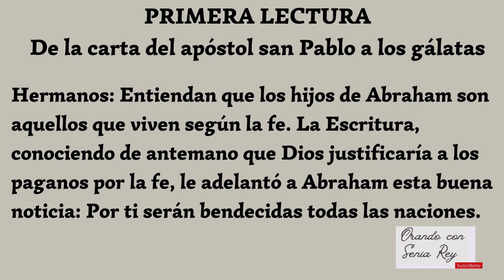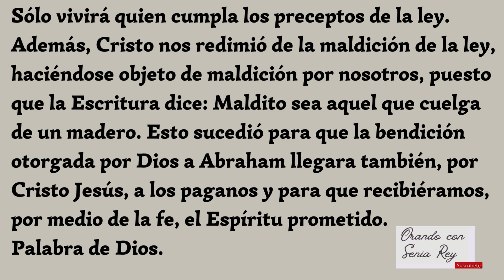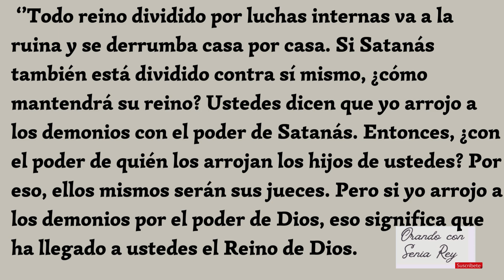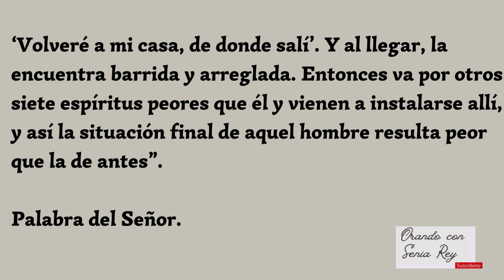11 de octubre 2024 "lectura, salmo, evangelio y reflexión de la misa diaria."